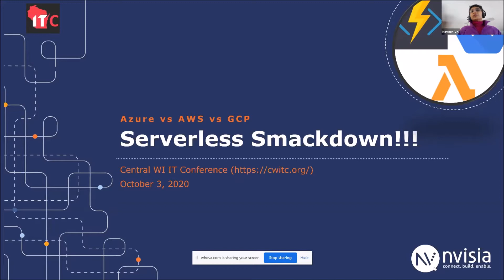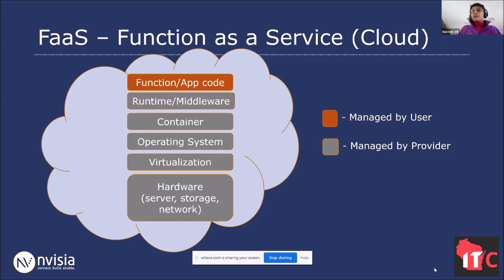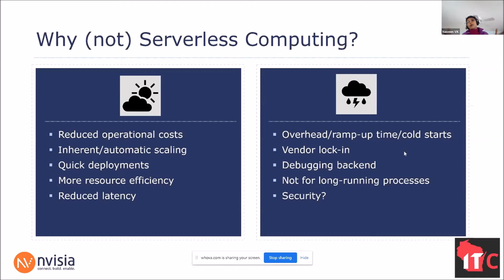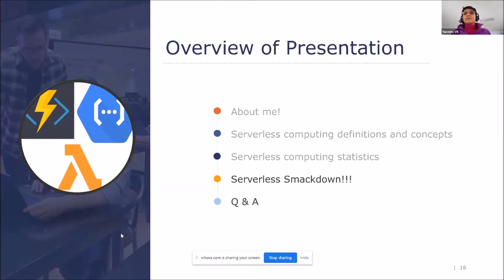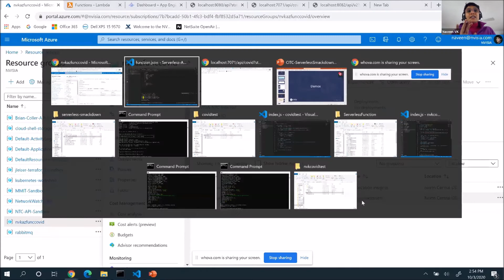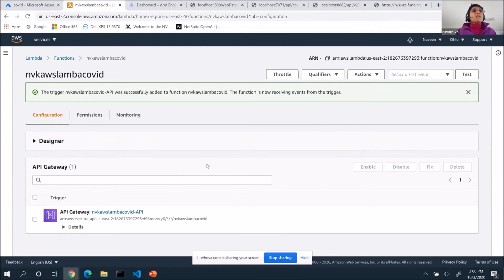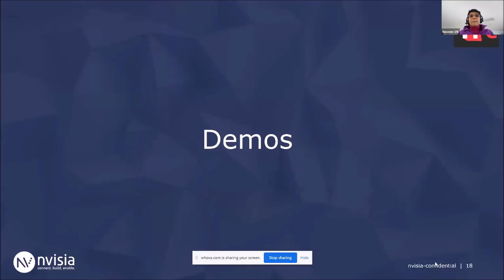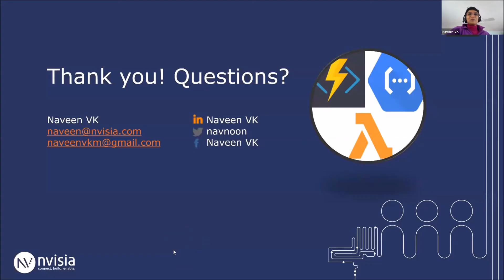Serverless Smackdown: AWS Lambda vs. Azure Functions vs. Google Cloud Functions - Naveen VK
2020 Central Wisconsin IT Conference

My story of implementing serverless functions in three cloud platforms: AWS, Azure and GCP.  This talk will start with an introduction to serverless computing, step through the process of implementing the same function in the three platforms and end with a side-by-side comparison of the three.